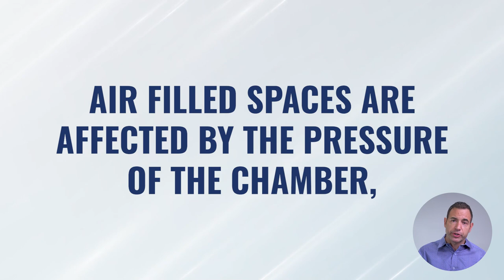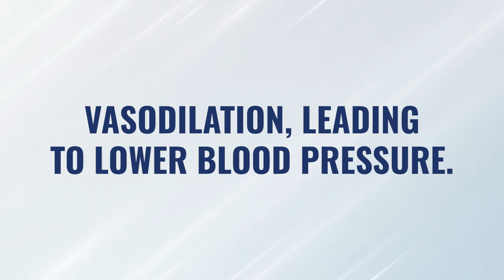Does HBOT Increase Your Blood Pressure?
Watch this video to learn about HBOT and hypertension.

We often get questions about hyperbaric oxygen therapy and blood pressure.

Is it safe to do hyperbaric oxygen therapy if you have hypertension/high blood pressure?

Is it safe to do HBOT if you have low blood pressure?

How does HBOT affect blood pressure?

In this video, we explore the relationship between hyperbaric oxygen therapy (HBOT) and blood pressure.

Many people wonder if the pressurized chamber affects blood pressure, especially for those with hypertension or low blood pressure.

Join us as we debunk the misconceptions and provide a clear understanding of how HBOT impacts blood pressure.

Learn why individuals with hypertension may experience long-term benefits, including vasodilation and lower blood pressure.

We'll also discuss considerations for individuals with low blood pressure and how to ensure a safe and comfortable HBOT session. In this video you’ll discover the truth about HBOT and blood pressure.